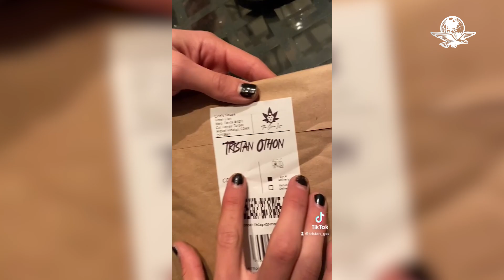El hijo de Yahir aún consume drogas; difunde video que revive las sospechas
Pese a que Yahir aseguró que su hijo ya se encontraba bien, Tristán subió un video donde recibe un paquete con marihuana